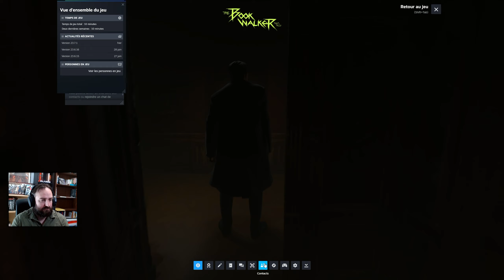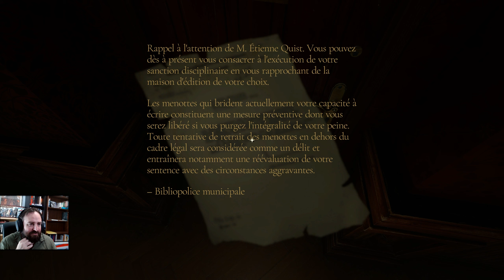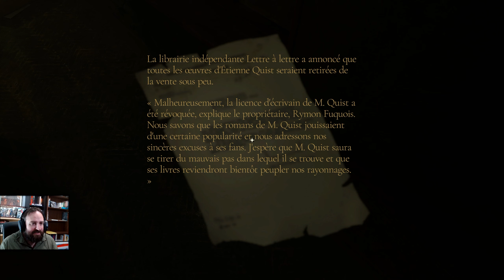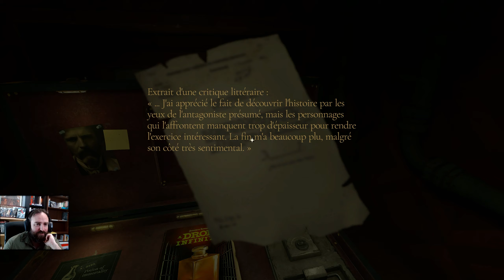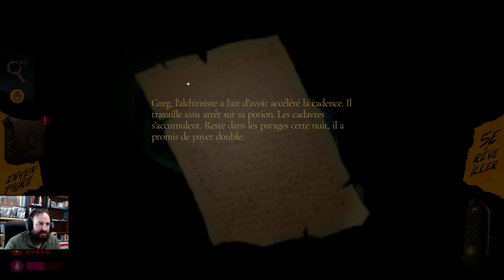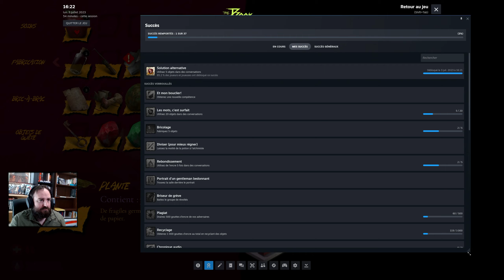The Bookwalker: Thief of Tales - Episode 1